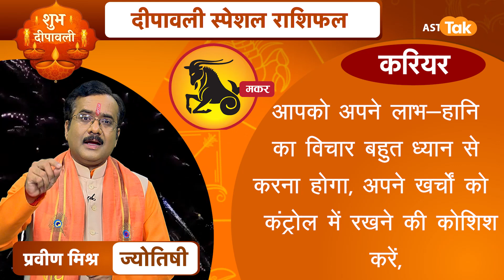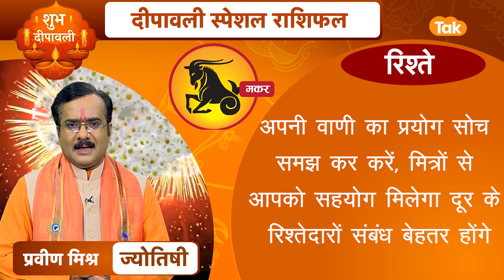मकर राशि वालो का करियर, सेहत: दीपावली 2022 से दीपावली 2023 तक | Astro Tak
Diwali 2022: हिंदू धर्म में कार्तिक मास की अमावस्या को दिवाली का त्योहार मनाए जाने की परंपरा है. शास्त्र के अनुसार, इस दिन माता लक्ष्मी हमारे घर में प्रवेश करती हैं और अन्न-धन के भंडार भरती हैं. ये त्योहार धनधान्य में वृद्धि से जुड़ा है, इसलिए दिवाली पर हर इंसान की ये ख्वाहिश रहती है कि उसे आगामी जीवन में आर्थिक मोर्चे पर खूब सफलता मिले. इस दिवाली से अगली दिवाली की अवधि मेष, मिथुन, सिंह, कन्या, तुला और मकर राशि के जातकों के लिए बहुत शुभ मानी जा रही है... आइए ज्योतिषी प्रवीण मिश्र जी से जानते हैं मकर राशि वालो का करियर, सेहत दीपावली 2022 से दीपावली 2023 तक कैसा रहेगा... PraveenMishra diwali 2022

In Hinduism, there is a tradition of celebrating the festival of Diwali on the new moon of Kartik month. According to the scriptures, on this day Mata Lakshmi enters our house and fills the stock of food and money. This festival is associated with increase in wealth, so on Diwali it is the wish of every human being that he/she gets a lot of success on the financial front in the coming life. The period from this Diwali to the next Diwali is considered very auspicious for the people of Aries, Gemini, Leo, Virgo, Libra and Capricorn..